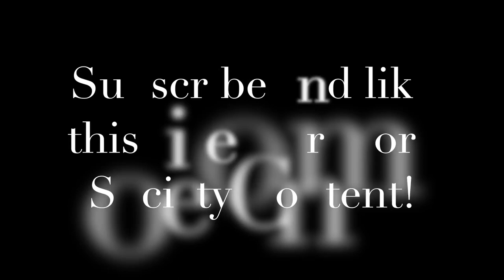Yiscah Smith: My Personal Goals for the Upcoming Year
Yiscah Smith shares her advice for someone who is struggling in life.

Yiscah is a Jewish educator, spiritual activist, public speaker, and published author of “Forty Years in the Wilderness: My Journey to Authentic Living.” As a spiritual trailblazer, she exemplifies what it means to carve one’s own path: understanding one’s inner being and cultivating the integrity to remaining faithful to that understanding, unapologetically.

Yiscah teaches Jewish meditative practice and spiritual texts at the Pardes Institute of Jewish Studies and in her home in Jerusalem.

Rav Schwartz is the Cofounder and Dean of the Society of Independent Spirituality, as well as the author of The Spiritual Revolution of Rav Kook. Rav Schwartz lives in Jerusalem and teaches in midrashot and yeshivot throughout the city.

Facebook.com/SpiritualRevolutionofRavKook
Facebook.com/IndependentSpirituality